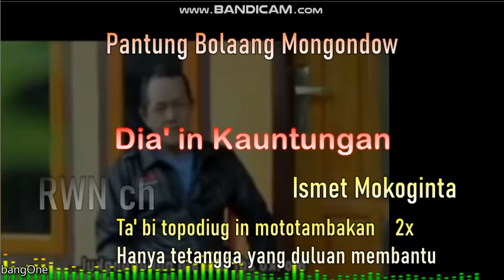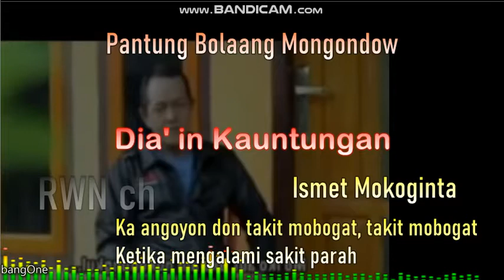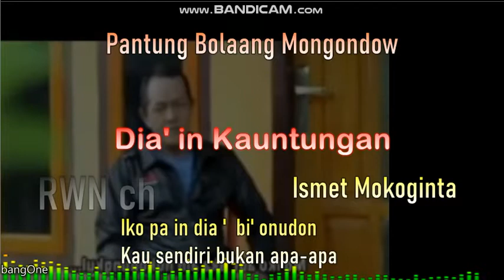Dia' in kauntungan. Ismet Mokoginta